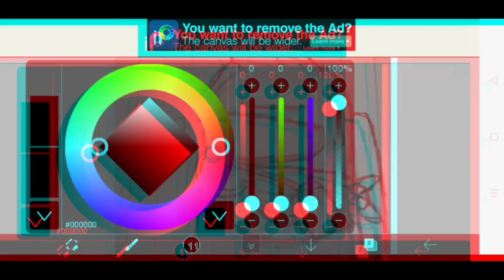Endless meme among us animation meme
fps 16